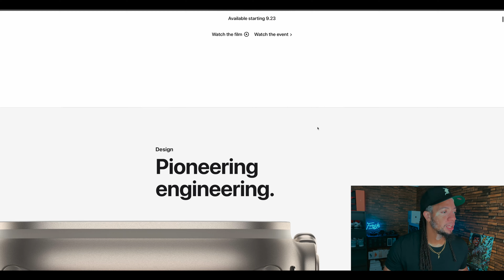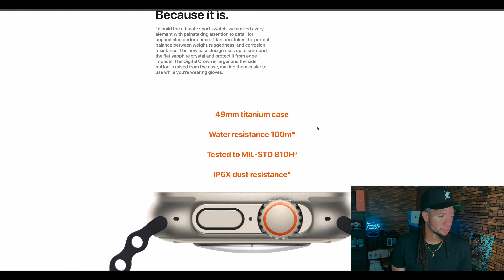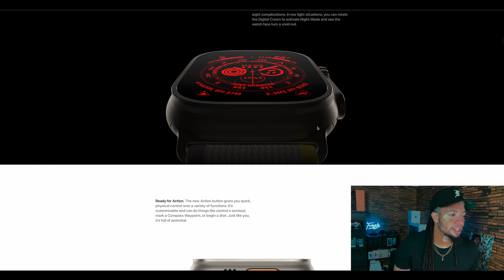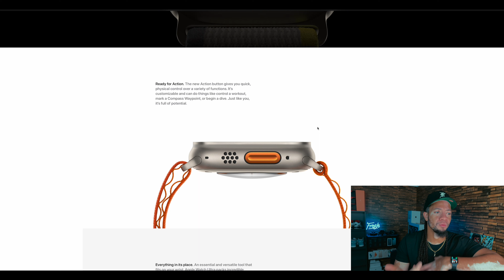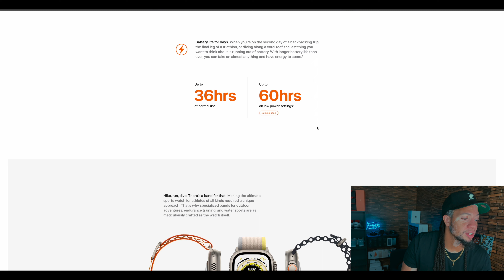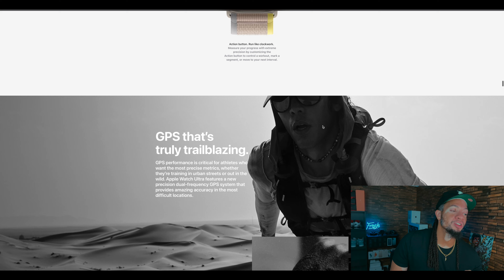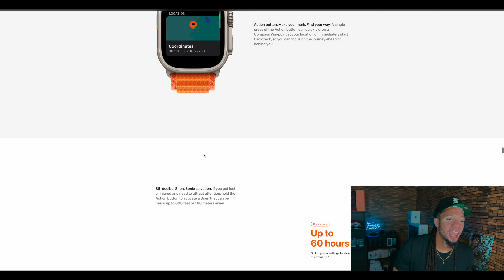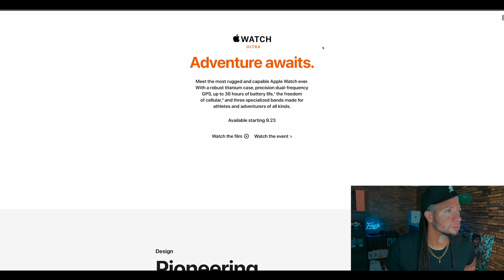Apple Watch Ultra Thoughts